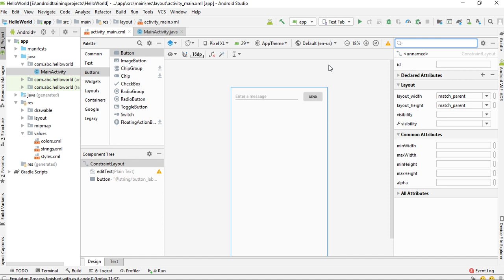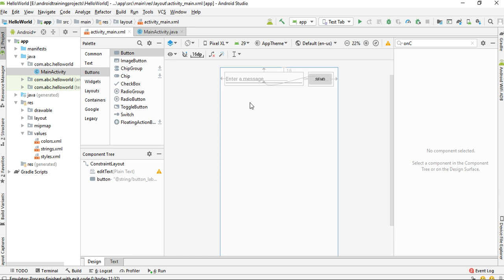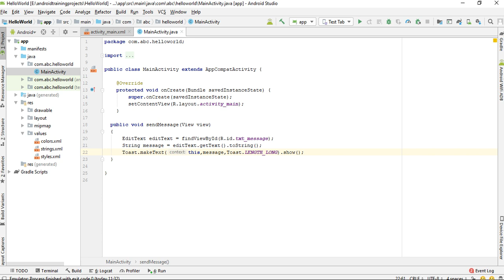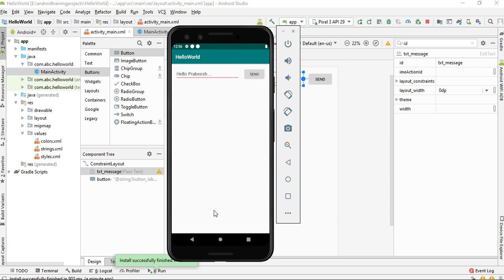Android Java Malayalam Tutorial 2020 - 05 - How to handle Click Events of a Button.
In this video, we learn about how to specify an onClick method for a button. Also, you can learn about how to get the message from an edittext in android also learn how to use a Toast to display a simple message.